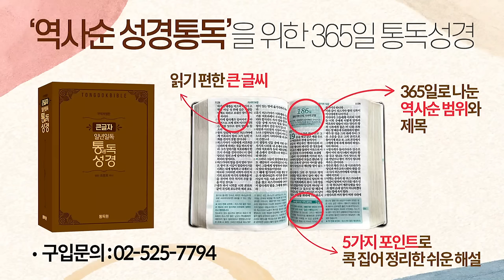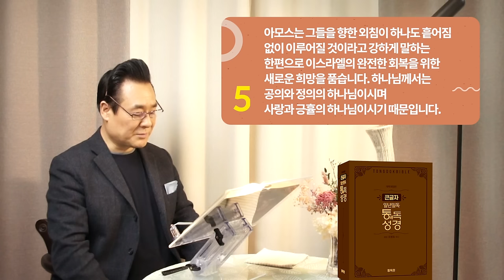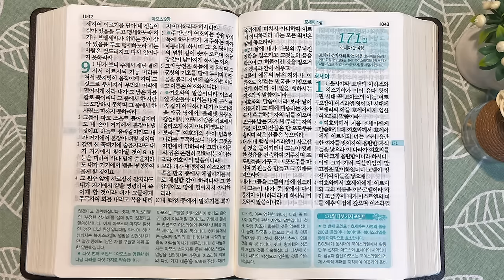역사순 통독성경 170일 | 아모스가 본 다섯 가지 환상은 메뚜기, 불, 다림줄, 여름 과일, 성전 파괴 환상입니다 | 아모스 6-9장 | 세계적인 신학자 통박사 조병호의 성경통독